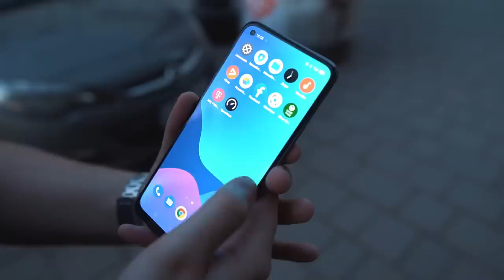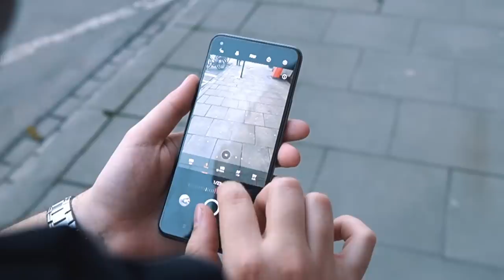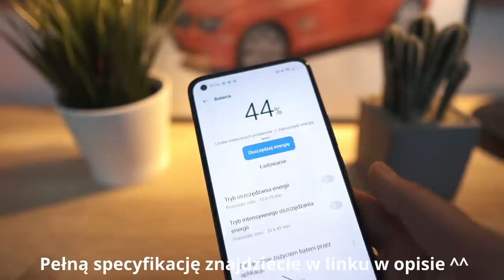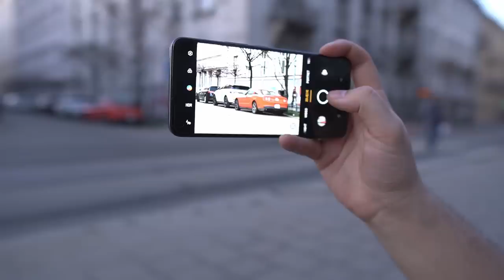Odpaliłem na nim Forza Horizon 4! realme 8 Pro, z najlepszym w klasie aparatem 108MP! :O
Tak, to jak najbardziej możliwe! Przy okazji zaprezentuję wam nowy telefon od realme a konkretnie model realme 8 PRO.

Ale niech was nie zmyli nazwa, telefon wcale nie osuszy waszego portfela, oferując w zamian aparat 108MP (w tym super tryby do robienia zdjęć), baterię 4500mAh i superszybkie ładowanie o mocy aż 50W, czyli opcje zarezerwowane do tej pory, dla modeli za dużo większe pieniądze!

Smukła obudowa i najnowszy android na pokładzie w cenie 1299PLN :O